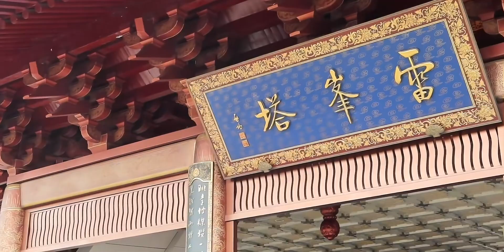杭州citywalk｜香槟配日落，微醺在西湖边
生活记录,日落,杭州